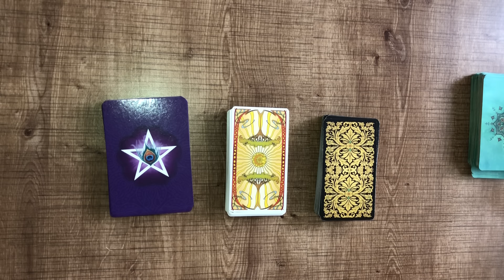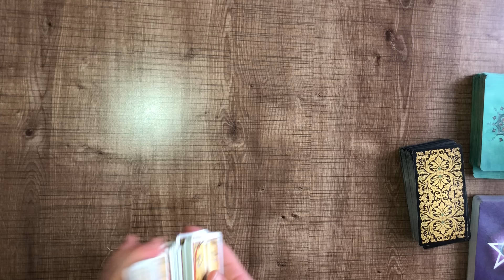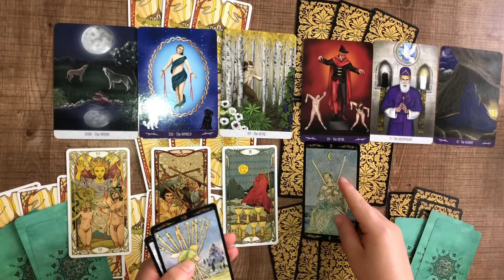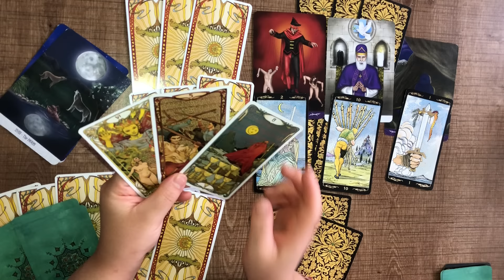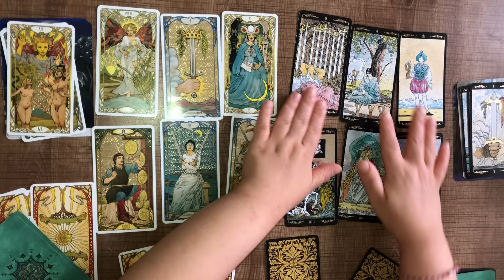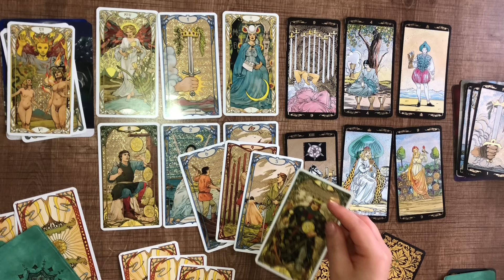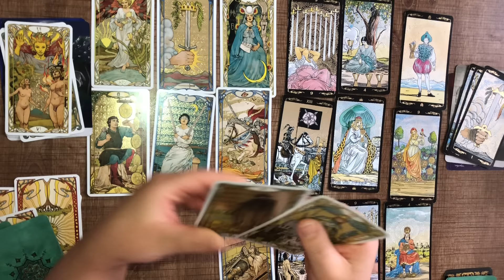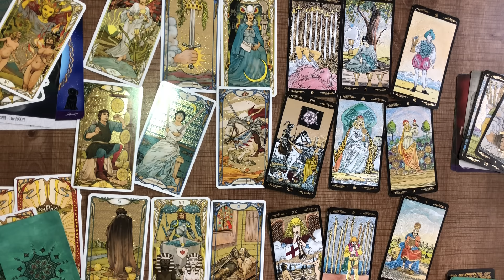Deste Seç- Aklınızdaki Kişi ve Siz Detaylı Tarot Açılımı